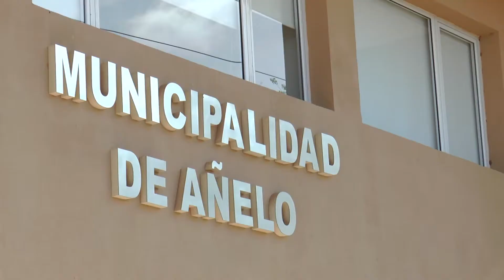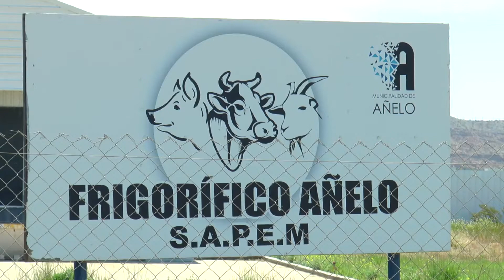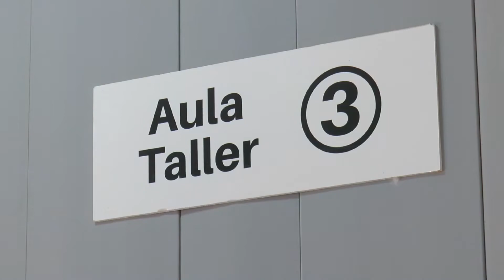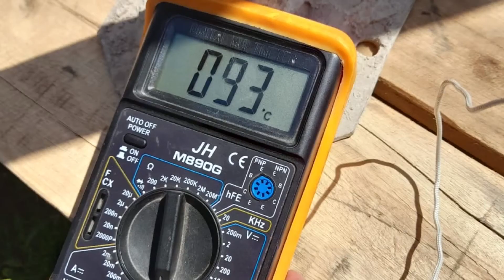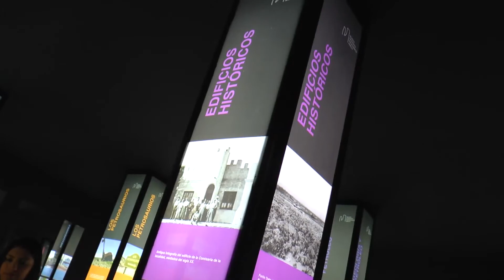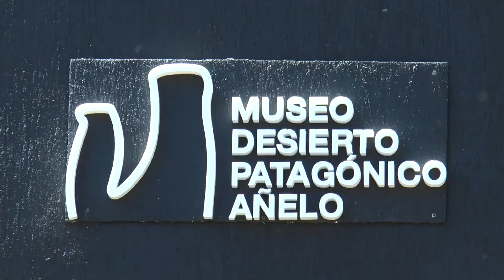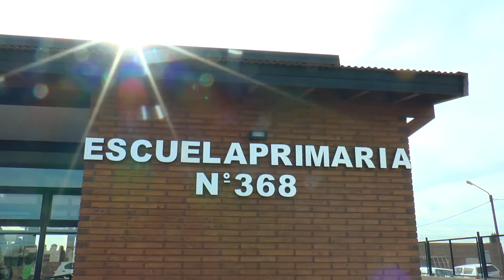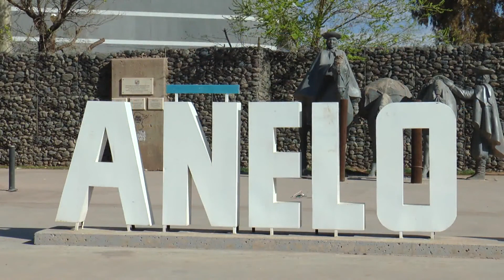107 Aniversario de Añelo Programa Interior Neuquino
INTERIOR NEUQUINO/ 107 ANIVERSARIO DE AÑELO